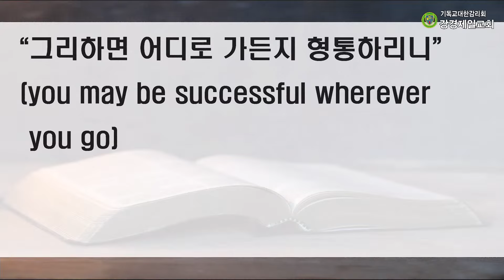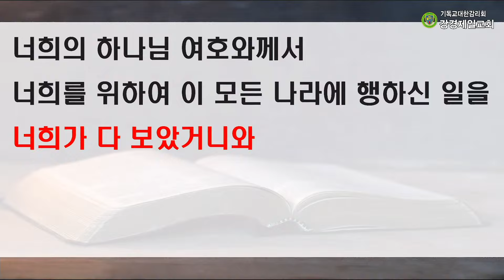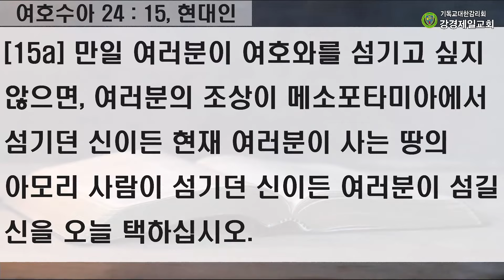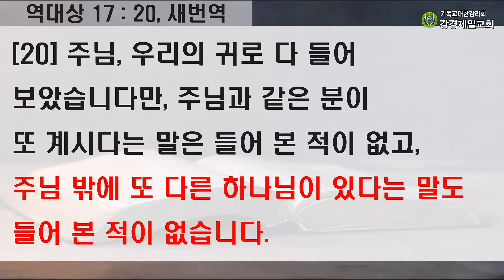20210822 강경제일감리교회 주일낮예배 말씀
성령강림 후 제 13주(녹색)

예배 전 찬양 : 310장 아 하나님의 은혜로, 나 무엇과도, 오직 예수 뿐이네
경  배  찬  송 : 43장 (즐겁게 안식할 날)
교     독     문 : 35번 (시편 84편)
대  표  기  도 : 강승구 장로
성  경  봉  독 : 여호수아 24 : 14~15 (구약 357쪽)
찬              양 : 할렐루야성가대
말  씀  제  목 : "오직 여호와만 섬깁시다!" 박재진 목사
봉  헌  찬  송 : 430장 (주와 같이 길 가는 것)
축              도 : 박재진 목사

오직 여호와만을 섬깁시다!
우리의 삶을 연초부터 연말까지 인도하시는 분은 하나님이십니다. 사람이 마음으로 자기의 길을 계획할지라도 그의 걸음을 인도하시는 이는 여호와 하나님이시라는 사실을 잊지 마시기를 바랍니다. 여호수아 24장 14절에서 여호수아는 이스라엘 자손에게 결단을 촉구하고 있습니다. 코로나19 상황에서 하나님이 우리에게 말씀하십니다.
“그러므로 이제는 여호와를 경외하며 온전함과 진실함으로 그를 섬기라 너희의 조상들이 강 저쪽과 애굽에서 섬기던 신들을 치워 버리고 여호와만 섬기라”(수 24:14)
여호수아 24장 14절은 오늘 우리를 향한 말씀입니다. 이제 우리는 믿음으로 결단해야만 합니다. 우리가 해야 할 일은 이제는 여호와를 경외하며 온전함과 진실함으로 그를 섬기며 사는 것입니다. 그런데 이런 섬김의 삶을 살기 위해서는 우리 조상이 강 저쪽의 메소포타미아와 이집트에서 섬기던 신들을 버리는 결단이 있어야만 합니다.
열왕기상 18장 21절에서 엘리야가 이스라엘 백성에게 강조한 말이 무엇입니까?
“엘리야가 모든 백성에게 가까이 나아가 이르되 너희가 어느 때까지 둘 사이에서 머뭇머뭇하려느냐 여호와가 만일 하나님이면 그를 따르고 바알이 만일 하나님이면 그를 따를지니라 하니 백성이 말 한마디도 대답하지 아니하는지라”(왕상 18:21)
이스라엘의 조상들이 유프라테스강 저쪽의 메소포타미아와 애굽에서 섬기던 신들을 치워 버려야만, 여호수아의 유훈의 말을 듣고 있는 이스라엘 백성이 여호와만 섬길 수 있는 것입니다. 이방 신들과 여호와 하나님을 병행해서 섬길 수는 없습니다. 우리 안에서 바알을 철저하게 치워 버릴 때, 우리는 오직 여호와 하나님만 섬기게 됩니다.
여호수아 24장 15절에서 여호수아는 위대한 신앙고백을 합니다. 우리는 이런 신앙의 고백을 할 수 있어야 합니다. 이것은 열왕기상 18장 21절에서 엘리야가 갈멜산에서 이스라엘 자손을 향하여 바알과 여호와 사이에서 지금 선택하라고 한 것과 같습니다.
“만일 여러분이 여호와를 섬기고 싶지 않으면, 여러분의 조상이 메소포타미아에서 섬기던 신이든 현재 여러분이 사는 땅의 아모리 사람이 섬기던 신이든 여러분이 섬길 신을 오늘 택하십시오. 나와 내 가족은 여호와를 섬기겠습니다.”(수 24:15, 현대인)
저와 여러분의 삶은 선택의 연속입니다. 우리가 바알을 하나님으로 선택한다고 해서 누가 뭐라고 하지 않습니다. 유프라테스강 저쪽의 메소포타미아와 애굽에서 섬기던 신들을 섬긴다고 누가 뭐라고 하겠습니까? 그러나 바알은 하나님이 아닙니다. 바알과 유프라테스강 저쪽의 메소포타미아와 애굽에서 섬기던 신들은 사람이 만든 신입니다.
그럼에도 이 세상 많은 사람이 가짜 신을 하나님으로 섬기면서 살아가고 있습니다. 여호수아는 자신의 삶을 통하여 여호와 하나님이 진짜 하나님이심을 경험으로 깨닫게 된 것입니다. 그래서 그는 오직 나와 내 집은 여호와를 섬기겠다고 고백한 것입니다.
그러므로 이제 모든 가짜 신을 버리고 참 신이신 하나님만을 섬기며 살아야 합니다.
“주님, 우리의 귀로 다 들어 보았습니다만, 주님과 같은 분이 또 계시다는 말은 들어 본 적이 없고, 주님 밖에 또 다른 하나님이 있다는 말도 들어 본 적이 없습니다.”(대상 17:20, 새번역) 할렐루야!